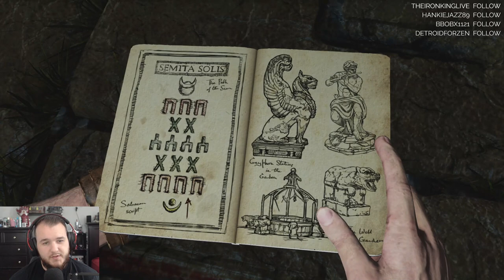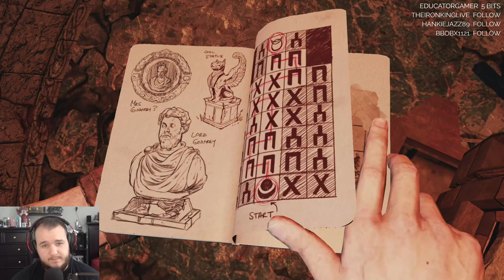Uncharted 3: Drake's Deceptions - Let's Play - Part 3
Uncharted 3: Drake’s Deception Let’s Play by Casas Plays, formerly known as CasasClay. Watch live at CasasPlays.TV

Development for Uncharted 3: Drake's Deception began in 2010. For the first time in the company's history, Naughty Dog split into two teams; while one team developed Uncharted 3: Drake's Deception, the other half developed The Last of Us. Development was approached with incorporating locations distinct from the series' previous entries, with the team deciding on a desert and urban areas, while they drew inspiration for the plot from archaeologist T. E. Lawrence.